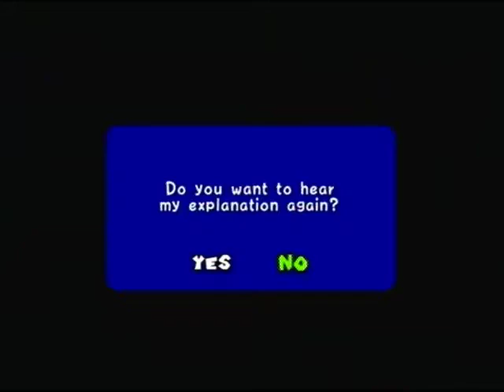bssmslp1: Um, excuse me, but...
Welcome to Blazevoir's Spoilerific Super Mario Sunshine Let's Play! That's gonna get hard to say after a while...